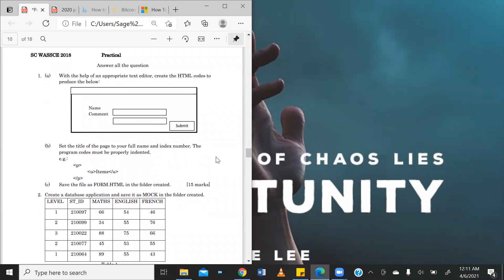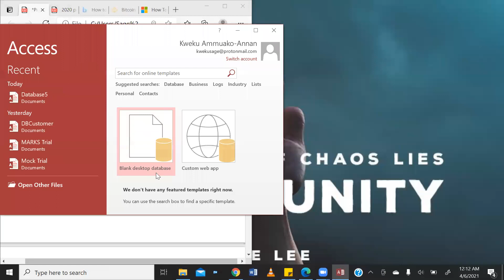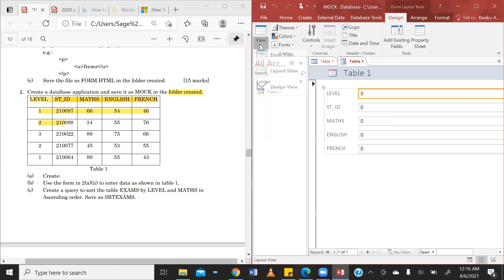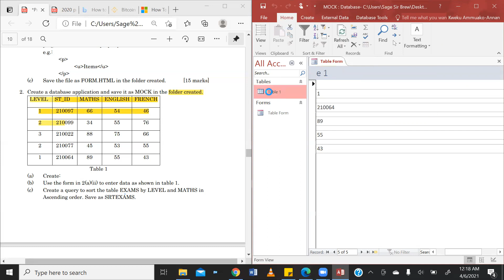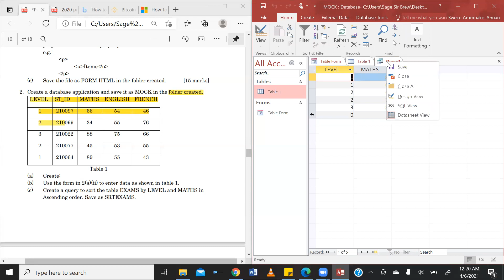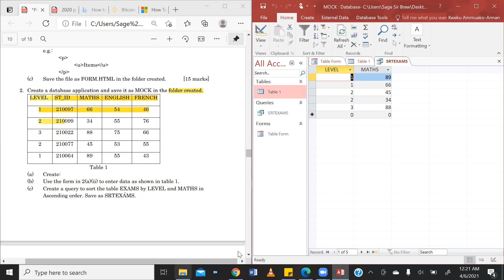SC WASSCE 2018 Q2 DB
Database question